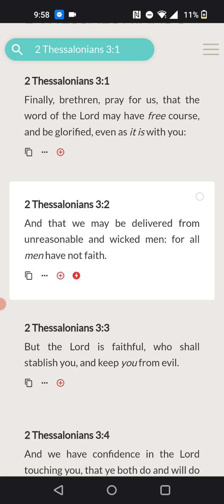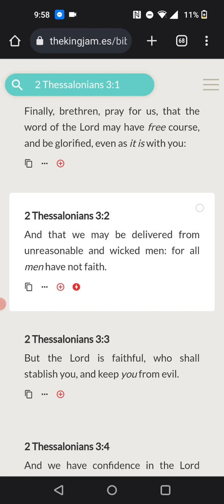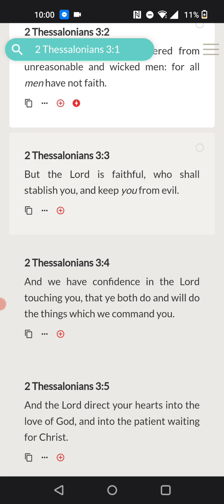2 Thessalonians 3:1-2